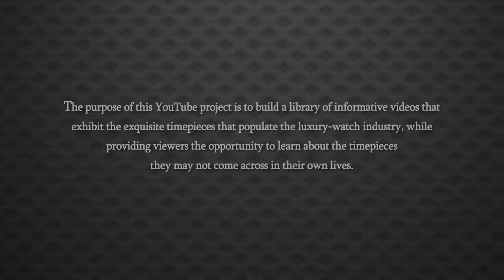Breguet Classique Automatic Watch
Read more...